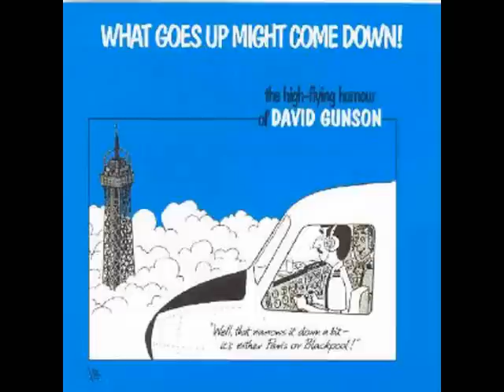David Gunson What goes up might come down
This is a brilliant piece by David Gunson, telling the story of Air Traffic Control and aviation.
There is another copy of this, but the audio is crap about 1/3 of the way through.